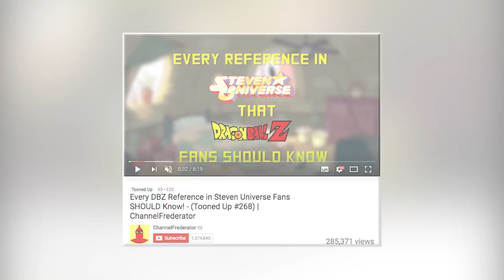MORE Steven Universe References You Missed!! (Tooned Up S3 E30)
Steven Universe has so many little easter eggs and references packed into nearly every episode, but some are easier to spot than others. We've picked some of our most favorite references from the show in anticipation of the upcoming new episodes of Steven Universe! So get ready for MORE Steven Universe references you missed!

Credits
Host: JD Rowe
Edit: Shawn Convery
Writer: Michael Varrati, Shelby Peake

ES_Butterfield 1 - Marc Torch
ES_Guilty Pleasures 1 - Jack Elphick
ES_Neon City 1 - Gunnar Johnsén
ES_Space Daze 10 - Håkan Eriksson
ES_Vivid Space 2 - Daniel Kadawatha
ES_Yellow Mellow 3 - Joachim Nilsson